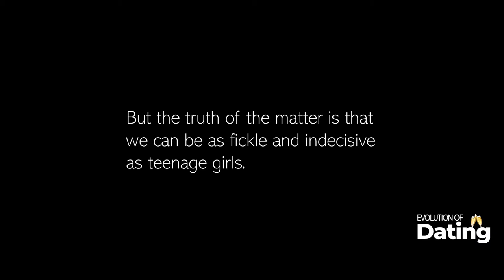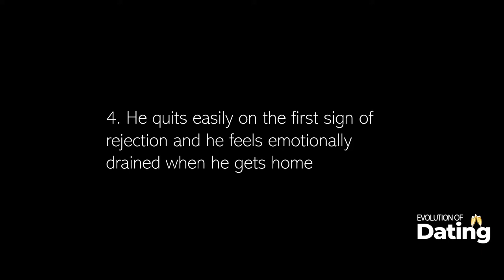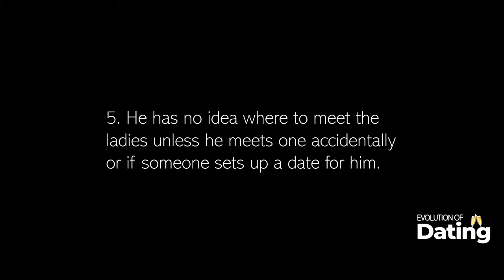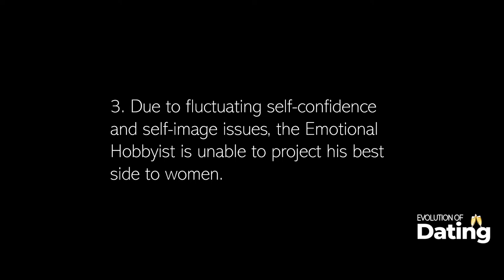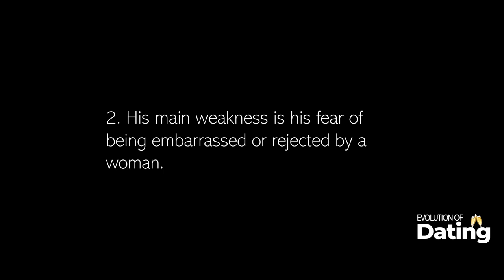✔️ Seduction Strategy and Maturity to Date Women (Build Sexual Tension)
Learn to Master Love: FREE Snippets of My Love Blueprints at Amazon

CREATING CONTENT IS EXPENSIVE. CHIP IN TO HELP!
🔴 Send via Crypto:
BitCoin: 3MzJZShR3EbFTiWj1Udr2cYsxXUeSqy49F
LiteCoin: MPATkSvTSF35WD9LFLkFMmGQwAFbmcMZ6v
Ethereum: 0x169Ee04A82D4B2AD81F13947bAcB34999f432a5E

KINDLE BOOKS | PAPERBACKS
⚈ Finding Your Soulmate
⚈ Long Distance Relationships

When you know sexual tension body language signs and places to touch a woman in bed, your entire life changes. If you often ask yourself, 'how to get her to sleep with me,' you have come to the right video. If you want to make her want to be your girlfriend, there are 10 ways to drive her wild and how to touch her on a first date.

In this video, you're going to learn Part 1 of Seduction Strategy and Maturity To Get Women Chasing you. Welcome to Issac Wilson's channel, the Evolution Of Dating In a moment I'm going to show you Seduction Strategy and Maturity To Get Women Chasing you. And if you stay with me all the way, I'm also going to also reveal how to avoid being the Lonely Perfectionist preoccupied with the ideals of dating.

How do men differ in terms of sex and seduction? Men can be just as complex and difficult as women – we just pretend that we’re not because we don’t want to be labeled “complex” or “emotional.” But the truth of the matter is that we can be as fickle and indecisive as teenage girls. In order to mature as a seducer and overall gentleman, you need to be able to measure your emotional maturity based on your capabilities, beliefs, and what you’re willing to do to get some action. This two-part series will cover the essential categories of male seducers.

Use this information to see how you seduce women and if you don’t like where you stand right now. You will also be able to make changes to your approach to women to advance to the next category or rank. I know that many of you might not fully agree with these categories but do try to understand why these categories exist – I only wish to help you succeed in the high-stakes game of seduction! So, what are the categories?

Rank 1: The Inaction Man is characterized by his glaring refusal to do anything remotely associated with seduction and thus, takes no action to make things happen. 1. He believes that attraction and chemistry should happen naturally and nothing can be done if two people “don’t click.” 2. He doesn’t want to initiate seduction for fear of a negative consequence. What happens is that women often lose interest in him, even if he is good with conversation or physical attractiveness. 3. He feels that it’s up to the woman to decide if sex or intimacy should happen or not. 4. He quits easily on the first sign of rejection and he feels emotionally drained when he gets home because of another “complete failure”. 5. He has no idea where to meet the ladies unless he meets one accidentally or if someone sets up a date for him. 6. Inaction Man loves waiting for a reaction – even if there was no initiating action to begin with! 7. Inaction Man’s best buddy is Loneliness, for obvious reasons.

6 Psychological Tricks to Make ANY Girl Fall in LOVE with You (Make HER Chase YOU)
1 Evil Trick To Make ANY Girl Fall In Love With You HARDER In Less Than 24 Hours!